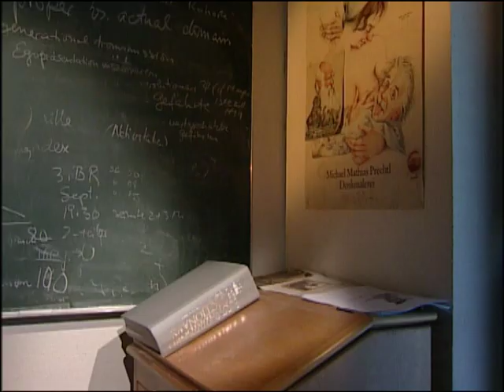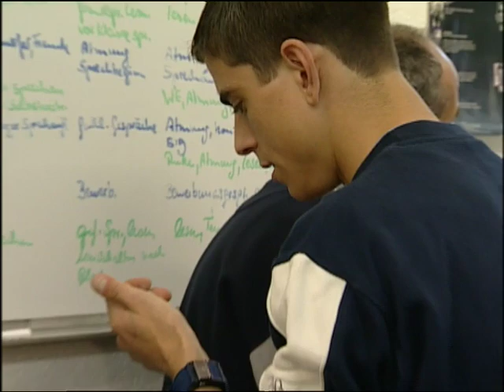Stottern | Wenn das Sprechen zur Last wird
In Deutschland stottert etwa ein Prozent der Gesamtbevölkerung. Männer sind vier- bis fünfmal häufiger betroffen als Frauen. Die genauen Ursachen des Stotterns sind bis heute nicht geklärt. Klar ist jedoch: Stottern ist keine psychische Erkrankung.

Focus Gesundheit – für Deine Gesundheit!